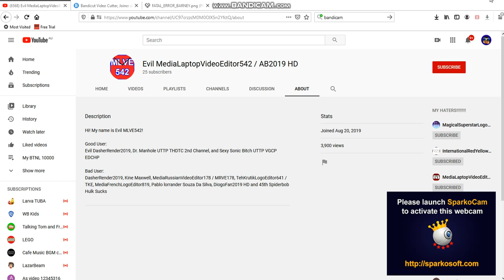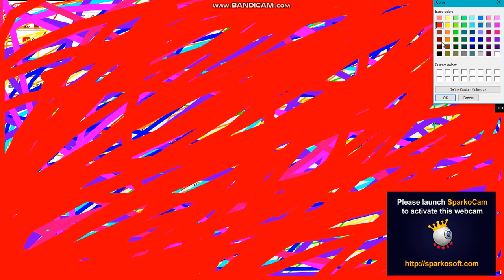I DESTROY EVIL MEDIALAPTOPVIDEOEDITOR542/AB2019HD'S CHANNEL!!!!!!!!!!!!!!!!!!!!!!!!!!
EVIL MEDIALAPTOPVIDEOEDITOR542/AB2019HD'S CHANNEL, IF YOU ARE WATCHING THIS, I WILL REPORT YOU!